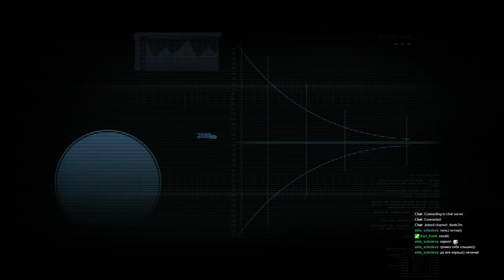Dead Space #1 - Айзек почини! [Запись стрима 16.04.2016]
Пройдены глава 1 и 2